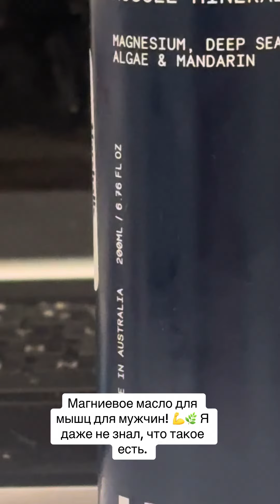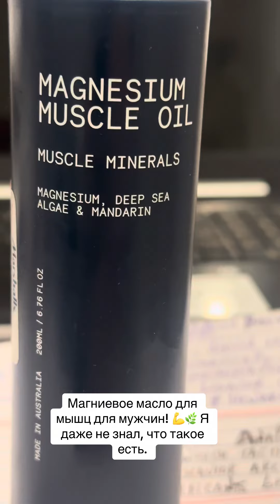Магниевое масло для мышц для мужчин! 💪🌿 Я даже не знал, что такое есть.